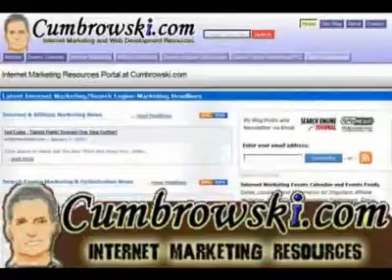Connection to the Real World 6/7 - Example MarketingSherpa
This is a short seven part educational video series by Carsten Cumbrowski for internet marketers.

I am an internet marketer myself since 2001. My educational background is business and IT and I am self employed since last year, after I got my Green Card (after over seven years in the United States).

You can learn more about me and my background on my internet marketing resources

Virtual marketing online is simple and cheap compared to marketing offline and using traditional media. However, the online space is crowded and it will only get worse in the years to come.

Getting attention is not so easy anymore and making a personal connection with customers or business partners in the virtual world was always hard to impossible.

Especially businesses that are entirely virtual often forget about the power of real world marketing. Here are some examples that are intended to function as reminder and inspiration for you.

I picked a few specific real world marketing campaings that illustrate how you can not only get attention and new business from it, but also improve customer retention and loyalty.

You can download the high resolution version (640x480 pixels) of this video in .AVI format via Mediafire.com.

Cheers!
Carsten Cumbrowski
Internet Marketer, Entrepreneur and Blogger